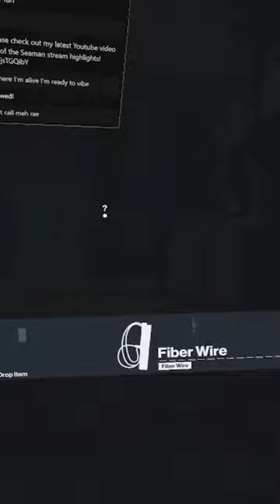Hitman VR - Fiberwire and Subdue is wonky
I also go live on Twitch to make most of these videos if you want to see me live and chat with me!
I also have a Discord server if you want to chat with other viewers!
End card animation by: ZetStarAnimations / @ZSA206
End card song: Eternal Poison OST 3-10 Something Funky
Swizzilous is a content creator and streamer. He says he's not a vtuber but still puts all the vtuber tags in his videos and streams. He prefers to just be called Swizz. He plays a wide variety of games on his Twitch such as retro games, trending games, roguelites, fighting games, FPS games, simulator games, and anything weird or unusual he can find.